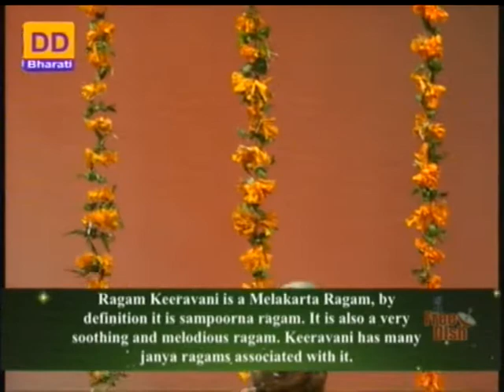Trivandram R Venkataraman 03 Kaligiyuntegada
DD Bharati
Sri Trivandram R.Venkataraman-Veena
Sri Trivandram V.Surendran-Mirudangam
Sri Trivandram V.Karthikeyan-Ghatam
Regards,
TVG-Sangeethapriya.